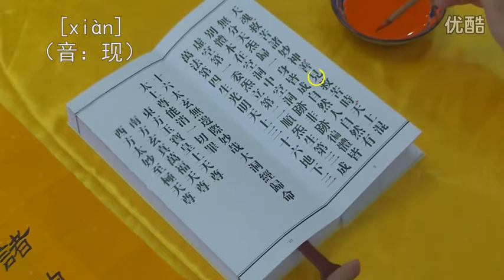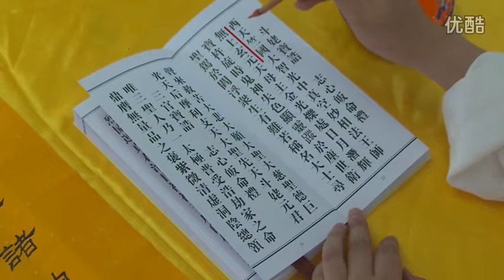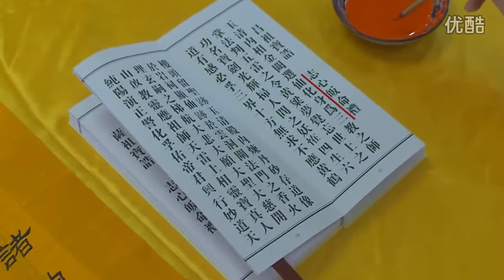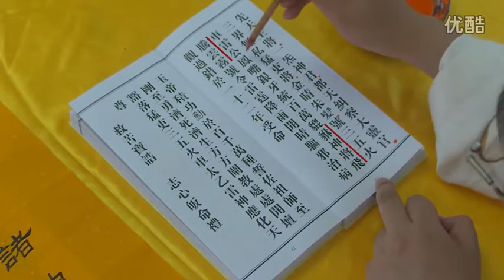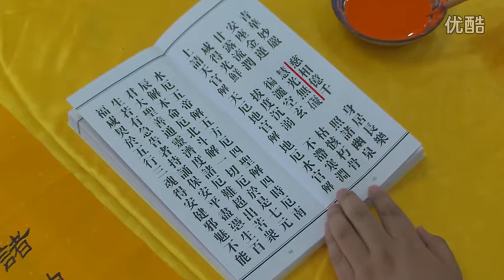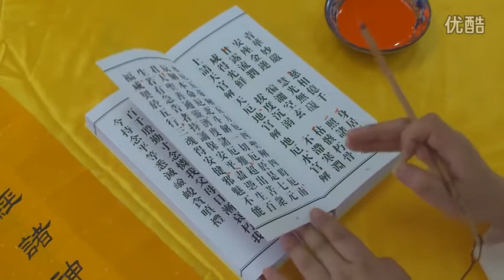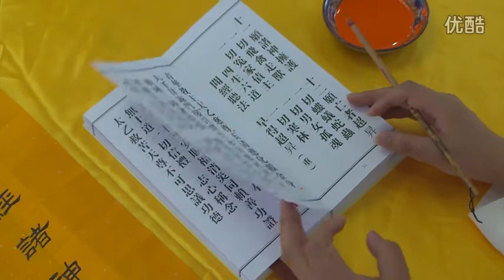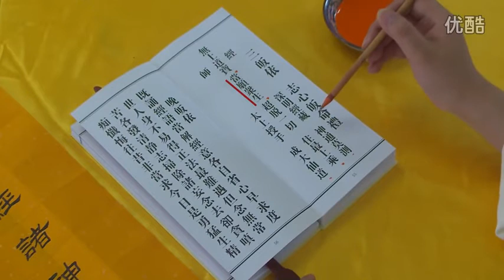太上玄门晚坛功课经导读（过经）Taishang Xuanmen Evening Homework Scripture Reading (Over Scripture)